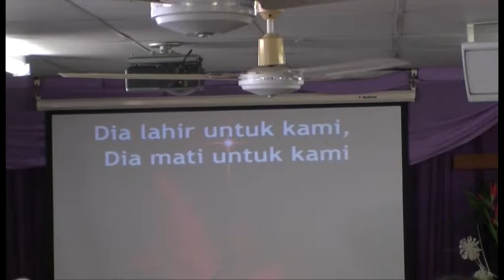Dia lahir untuk kami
Bpk Adolof leads the singing of " Dia lahir untuk kami" at the Philadelphia Indonesian Uniting Church, Darwin, Australiaat the